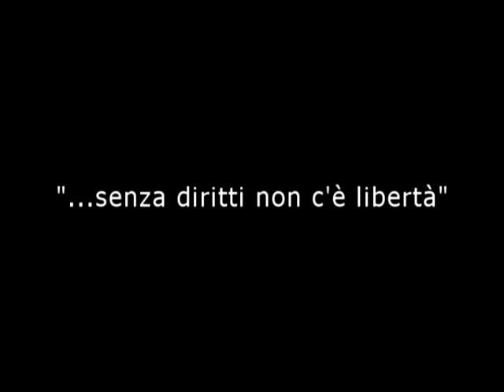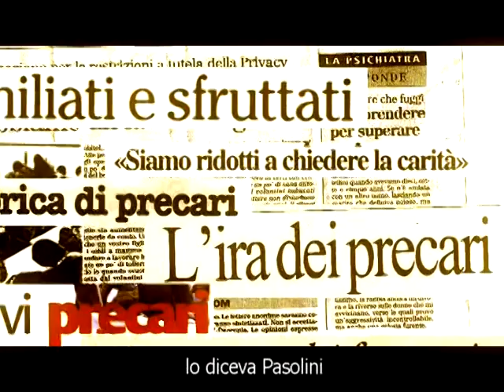"LA CANZONE DEL LAUREATO" - LUCA BASSANESE CON IL CORO DELLE MONDINE DI BENTIVOGLIO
"LA CANZONE DEL LAUREATO"
(testo e musica di L.Bassanese;S.Florio)

LUCA BASSANESE
con la partecipazione straordinaria del
CORO DELLE MONDINE DI BENTIVOGLIO

BUENAONDA ED.
in collabolrazione con CGIL Vicenza

Grazie per i contributi video/foto:
Nicoletta Battaglia
Marta Covolato
Elisa Bedin

(voce al megafono)
"Dedicata agli studenti e ai lavoratori precari
unitevi tutti, ripeto, unitevi tutti...
questa è la canzone del laureato!"

Un quarto di vita passato a studiare
per diventare Anonimo dottore
avrei preferito una laurea ad honorem
in canti ed in vino mio caro signore

Ed ora che sono benvenuto tra la gente
educato a studiare come solo dovere
l'unico posto a cui posso aspirare
è un lavoro al call center e chi me lo fa fare
...e chi me lo fa fare?

Questa vita, non è vita e se mi volessi sposare?
Dovrei fare un mutuo ma non ho le credenziali
chi può dare quattrini a un'esistenza precaria?
Lo diceva Pasolini certa vita è miseria

La mia generazione non ha perso
perchè tuttavia non ha mai vinto
figlia di Dante caduta nel limbo
un nonno cantante lo abbiamo "solo noi"

"lo abbiamo solo noi, che ci svegliamo alla mattina presto...
e abbiamo perso il lavoro!"

Come posso al mattino guardarmi allo specchio
pensare ad un figlio sentirmi più vecchio
no, non è una scusa ma una preoccupazione
di chi ha già un domani senza pensione

(Coro)
"Senza pensione!"

E tu cara amica anche tu laureata
figlia di madre di un fu ' 68
chi ti consiglia ti dice di darla
al primo colluso di un padre corrotto

Eppure esisteva un "sogno" diverso
ma in qualche modo qualcuno l'ha perso
se ora ripenso a mio nonno partigiano
che nostalgia per quel mondo lontano

(Coro)
"Bella Ciao!"

Mamma perdona queste mie parole
mi sono laureato ora sono dottore
avrò il diritto di rivendicare
la mia dignità con slancio ed amore
Eppure se provo ad alzare la voce
a mettermi in piazza con gesti di pace
non faccio notizia e per la velina
buco lo schermo se rompo una vetrina

(Coro)
"Ma ora non siamo in pochi a pensare
che qui c'è un Paese da ricostruire
per il mio futuro, per il tuo avvenire
basta parole mettiamoci insieme...
la laurea non serve ora serve il badile

E a picconate buttiamo giù il muro
dell'ignoranza dell'inequità
figli di Berlino non ci ferma nessuno
amici c'è in gioco la libertá

(Coro)
dell'ignoranza dell'inequità
avanti c'è posto che adesso si va!"

Così adesso provo a camminare
dopo un quarto di vita passato a studiare
muovo i miei passi per non morire
è mio il futuro è mio l'avvenire!

(Coro)
"Muoviamo i passi per non morire
è nostro il futuro e la libertà!"